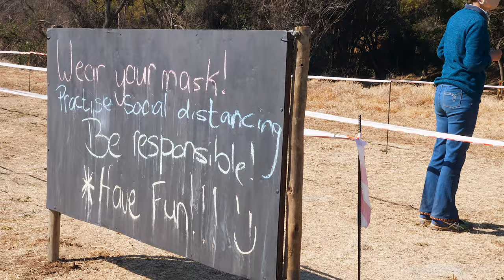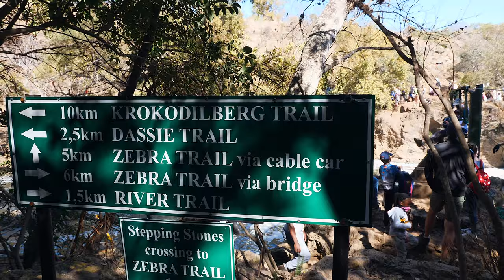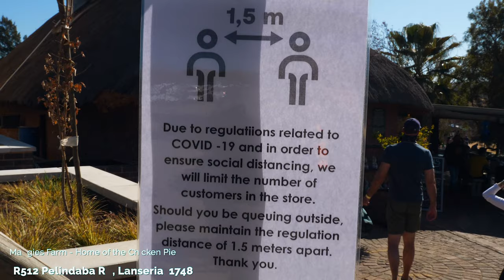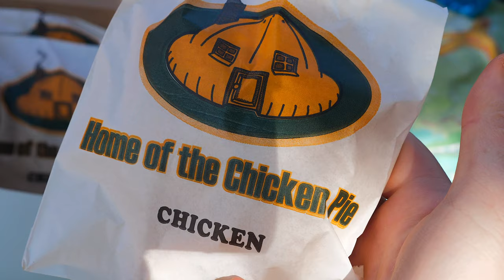HIKING IN JOHANNESBURG | HENNOPS HIKING TRAIL | VLOG #070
We have been in lockdown in South Africa since March 2020 - this was our first outing in nature for months! We take you on a small hike in South Africa just outside of Johannesburg, called Hennops River Hiking Trail where we see some ZEBRAS😁🦓. We then finish off the day at one of our favourite places to eat delicious chicken pies. If you have seen our first vlog ever, you would have seen us visit the same place, years ago!
Let us know what you thought of this video in the comments below, we love to hear from all of you:). Much love all and we thank you so much for all the support we have been receiving!